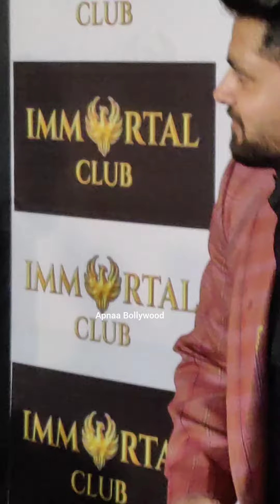Shiv Thakare Cutting Birthday Cake With Media Watch His Sweet Gesture Feeds Cake Every Photographer